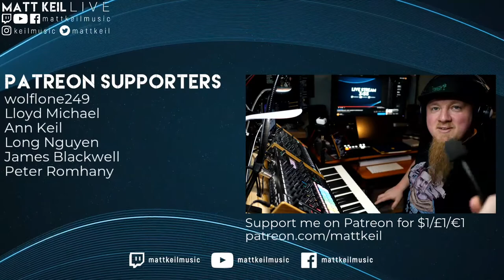Jamuary 29 (8:30pm GMT) - "LYRICS" - Roland MC-707, TR-8S, RD-800 and JD-XI!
The 29th live jam for Jamuary2021
Audience participation required.

Once again, I'm taking part in Jamuary, a month of daily music making. This year every jam is live on YouTube, Twitch and Facebook. The jams use the Roland MC-808, TR-8S, RD-800 and JD-XI as well as other instruments such as the Teenage Engineering OP-Z.

Make sure you follow me and enable notifications so you don't miss any of the live performances.

Music Gear:
Roland MC-707
Roland TR-8S
Roland JD-XI
Roland RD-800
Teenage Engineering OP-Z
AKG K702 Headphones
Boss Katana Air
Focusrite 18i8

Computer Gear:
Apple M1 Mac mini (16GB/1TB)
BenQ 32" 4K Monitor
iPad Air 2 32GB
iPad mini 5 256GB
iPad Pro 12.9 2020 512GB Cellular

Video Gear:
Blackmagic Design ATEM Mini
Panasonic Lumix GH5
Panasonic Lumix GX9
Leica 15mm f/1.7
Lumix G Vario 7-14mm f/4.0
GoPro Hero 8 Black
GoPro Hero 5 Black
Logitech Streamcam

Clothing:
Under Armour Cap (Royal Blue)